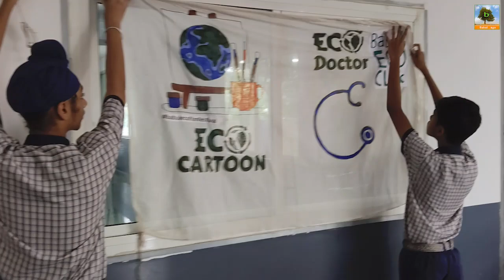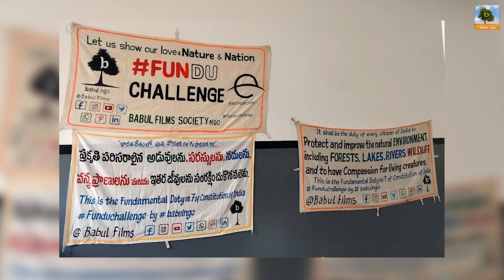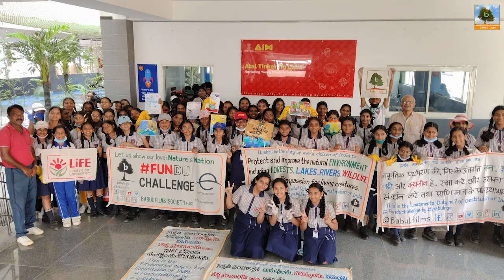Clean up Drive at St.Michaels School, Alwal | Babul ngo | WWF MCOP5 Challenge 30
The MCOP5 Challenge involves student participation for Nature. It is a competition run in parallel with WWF-India's on-ground Model Conference of Parties 5. The MCOP5 Challenge is open to all students around the country, from Grades 6 – 12.
St.michael School students participated in MCOP5 Challenge. Join us as we witness the incredible impact of our youth in making a difference! Our NGO recently organised a successful cleanup drive at St. Michael School, Alwal. Students from all grades participated, not only cleaning up in the community but also spreading awareness about the harmful effects of single-use plastics.
Single use plastic pollution has devastating effects on aquatic and terrestrial ecosystems. The plastic debris injures and kills wildlife, either from being tangled or through ingestion. Additionally, as the plastic decomposes, it leaches toxic chemicals that can harm both humans and animals alike
Watch this inspiring video to see how these young minds are taking a stand for a cleaner and greener future. Together, we can create a positive change!

To have an Environment Fun event in your educational institute, leave a WhatsApp msg on 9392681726